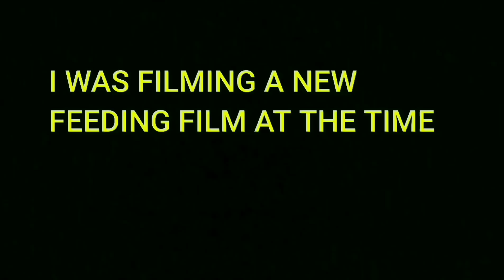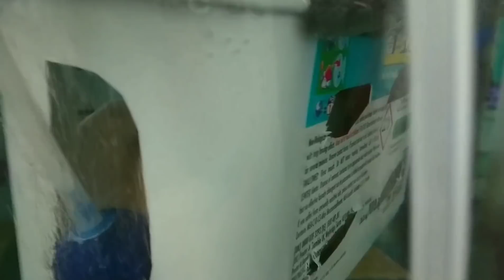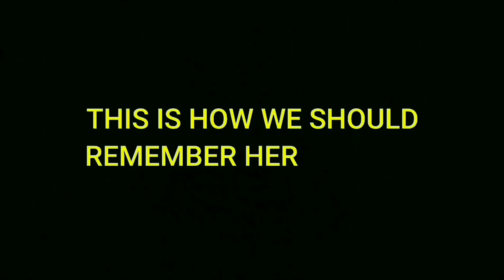RIP Jaws my big Cariba Piranha (Fish Keeping)